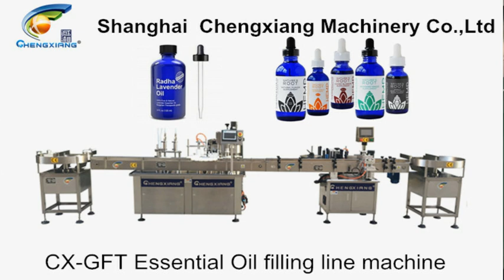CX-GFT Essential oil filling capping machine(bottle with brush caps)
Model: CX-GFT

Jocelyn
Sales Manager
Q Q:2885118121